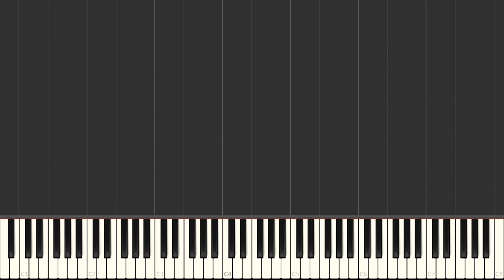I'll Be There For You - Bon Jovi [Piano Tutorial] Synthesia